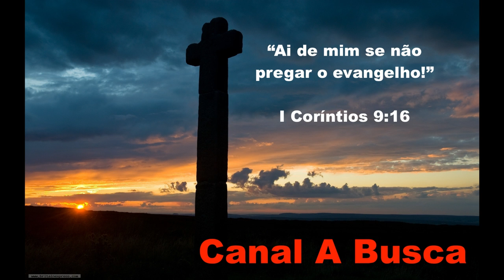Meditação # 599 - Obreiros consagrados.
Meditação Matinal "Jesus, meu modelo" de EGW.